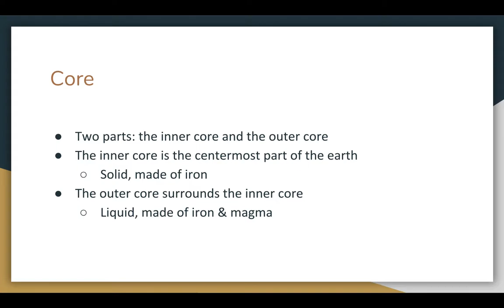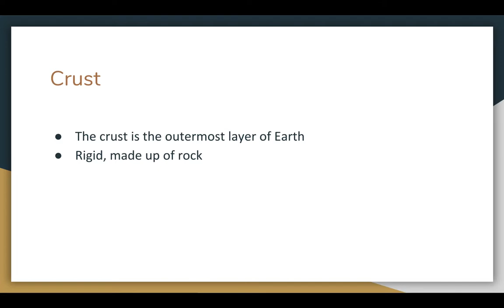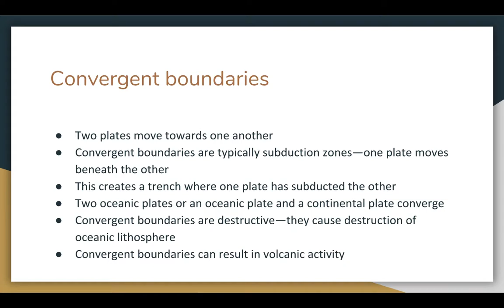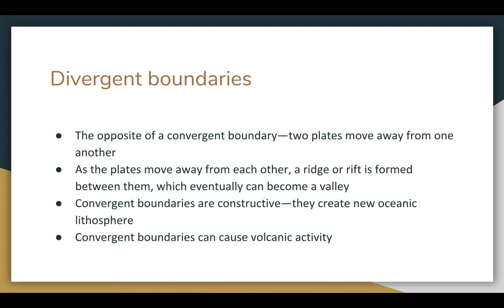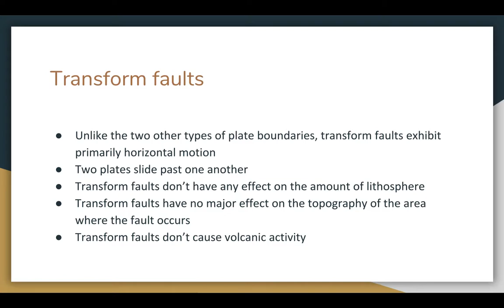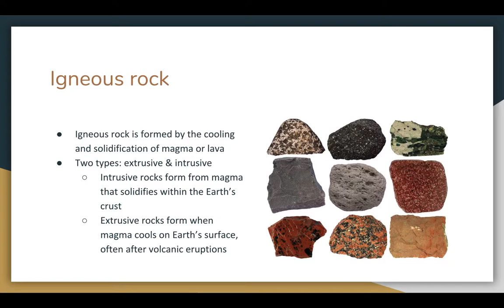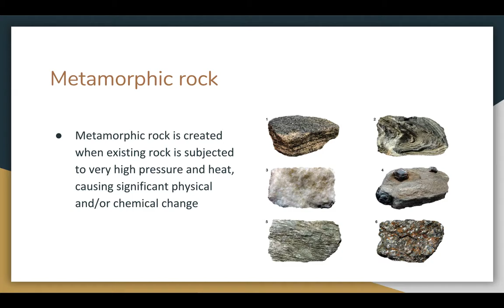THE BASICS OF ENVIRONMENTAL GEOLOGY *shocking*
i hope you enjoyed this iconic video